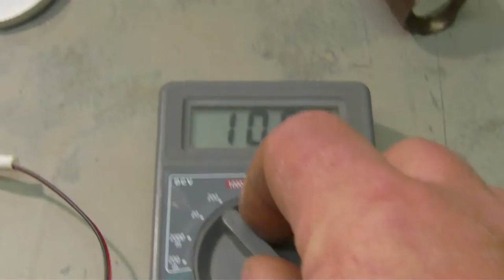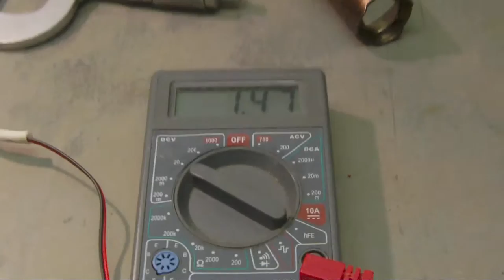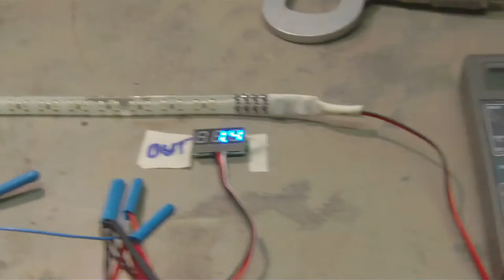ch*19870517 ITEM 381428312916 DC DC Step up converter